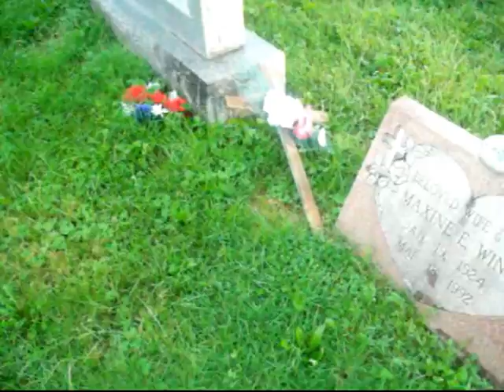Prayer (Trailer 1)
This is a trailer to Prayer. A short action film I plan on making in the near future. Enjoy.